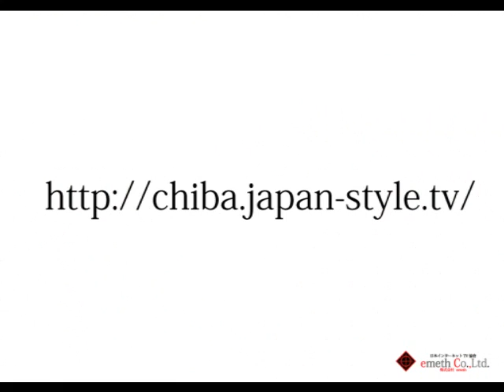千葉スタイル 千葉 千葉駅 ベリーニダイニング レストラン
千葉県のお店を探すなら千葉スタイル。
CHIBA STYLE TVは千葉県最大級の地域動画ポータルサイトです。
「求人情報」
「美容室」
「ネイルサロン」
「エステサロン」
「リラクゼーションサロン」
「エクステ」
「お食事」
「sweet」
「Bar」
「居酒屋」
「飲食店」
「ペット」
「お風呂」
「車屋」
「スクール」
「イベント」
「アミューズメント」
「病院・薬局」
「雑貨・アクセサリー・ジュエリー」
などの千葉県のお店情報が満載です。